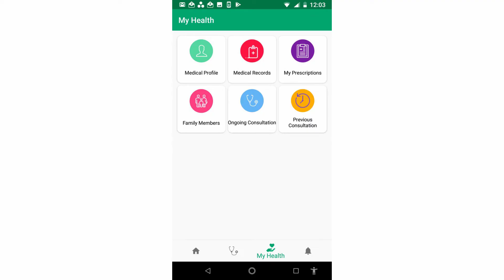പ്രളയ രോഗങ്ങളിൽ നിന്ന് രക്ഷ നേടാം. | Kerala flood video on preventing diseases and saving your life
Floods are back in Kerala exactly 1 year after claiming 483 lives. But this time, we are not giving up any more lives because we have learned our lessons from the 2018 flood. In this video, Dr. Prasoon talks about some easy to follow health tips that can help you prevent various communicable diseases and even save your life.

Consult the best online doctors in Kerala with the Dofody app & say goodbye to your problem.

Hope you liked this video! You can ask our experienced doctors any questions and get the answers anytime anywhere.